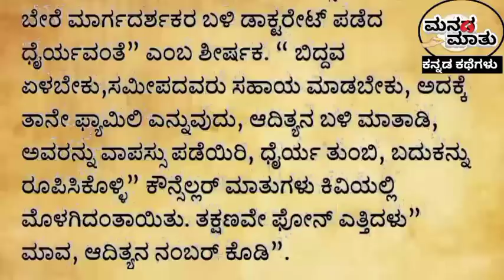ಗಂಡ ಮಾಡಿದ ತಪ್ಪಿನಿಂದ ಹೆಂಡತಿ ಮಕ್ಕಳು ಅನುಭವಿಸುವಂತಾಯಿತು😭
Tracher/Student